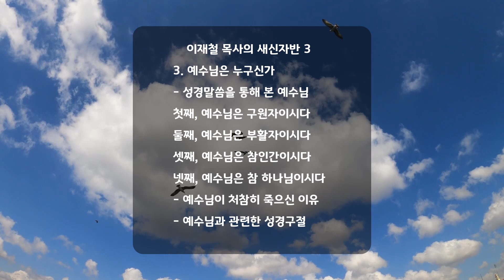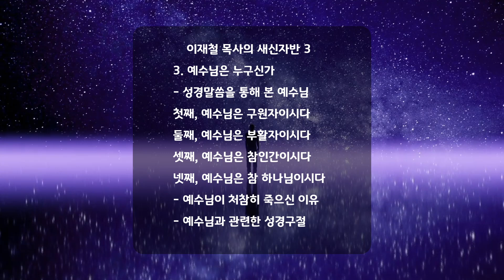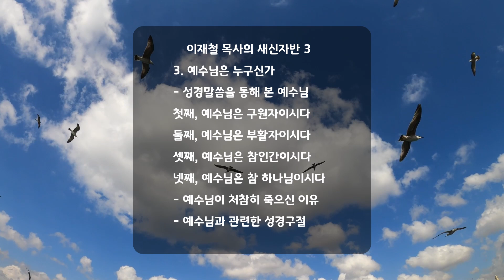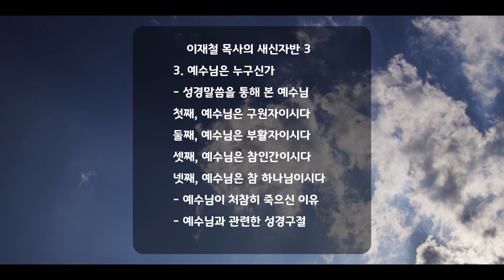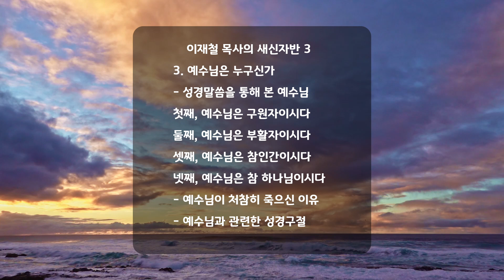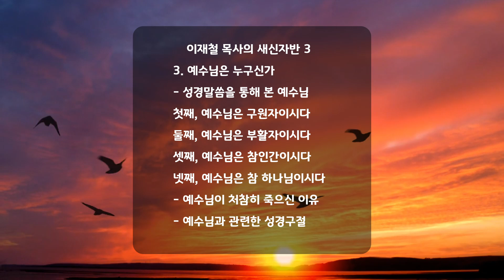[시냇가 책방] 새신자반3 (이재철) 예수님은 누구신가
신앙 입문서로 많은 사람들에게 사랑받아 온 《새신자반》은 이재철 목사의 저작 가운데서도 가장 널리 읽히는 책이다.
《새로워진 새신자반》은 하나님, 나(인간), 예수님, 성령님, 성경, 기도, 교회, 예배, 교회생활과 가정생활까지, 전체 10장에 걸쳐 그리스도 안에서 새롭게 태어난 사람이 맞이하게 되는 중요한 주제들을 다룬다. 적실하고도 감동적인 예화, 구체적이고도 명쾌한 서술, 절제된 표현은 독자의 이해를 도와주며, 때마다 감동을 증폭시킨다. 이 책을 덮고 난 뒤 “삶이란 이름의 진짜 예배가 시작”되기에 저자 역시 자신의 메시지에 걸맞은 삶을 살기 위해 애써 왔으며, 이 점이 독자들의 가슴에 울림으로 다가오기에 《새로워진 새신자반》의 감동은 더 커진다.
이 책에서 말하는 ‘새신자’란 신앙의 길에 막 들어선 초신자뿐 아니라, 예수 그리스도와 함께 새로운 삶을 살기로 결단한 모든 이들이다. 《새로워진 새신자반》은 신자들이 마주하는 일상적 부분의 기초를 다지도록 돕는 만큼, 이 책을 제대로 정리하면 참된 삶의 기반을 재정립하고, 영적으로 도약하는 데 든든한 발판이 될 것이다. “그 감동을 잊을 수 없다”, “몇 번이고 읽어도 새롭다”, “새신자 양육에 최고”, “다시 신앙생활을 할 수 있도록 도전하는 책”이라는 독자들의 반응은 이 같은 사실을 뒷받침해 준다. 새로운 길에 선 여행자에게 새 지도가 필요하듯 《새로워진 새신자반》을 통해 성숙한 삶, 장성한 지혜의 길을 중단 없이 걸어가길 바란다.